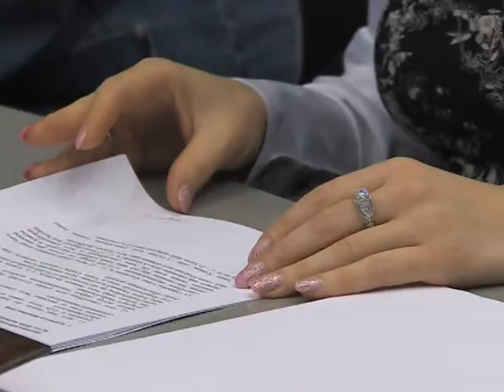Основные принятые решения городской управы